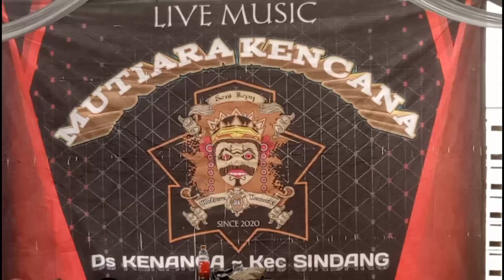LIVE SHOW REOG MUTIARA KENCANA DI DESA PEKANDANGAN JAYA BLOK KUD